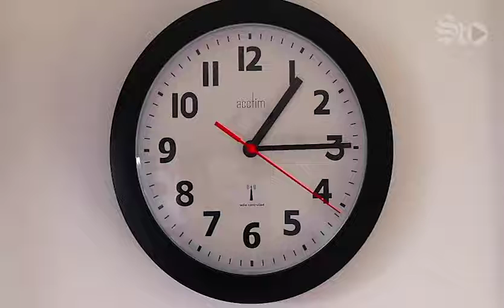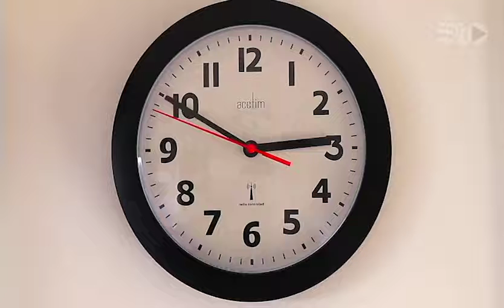Adiós al horario de verano: AMLO firma iniciativa para eliminarlo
El presidente Andrés Manuel López Obrador informó que ya envió la iniciativa de reforma para eliminar el cambio de horario.